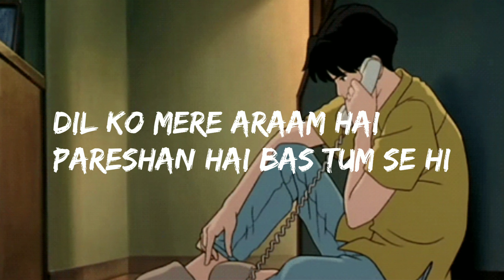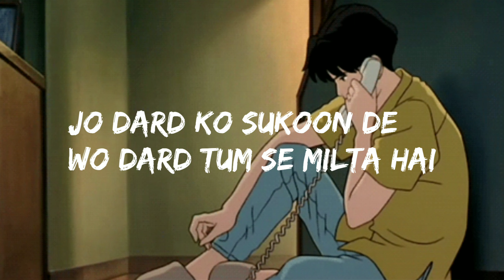Tum Se Hi – Sadak 2 | Ankit Tiwari | Leena Bose | Sanjay Alia | Aditya Pooja| Mahesh Bhatt.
Tum Se Hi Lyrics – Sadak 2 | Ankit Tiwari

DO DIL SAFAR MEIN NIKAL PADE
JAANA KAHA KYUN FIKAR KAREIN
KAHA THIKANA HO RAAT KA
SUBAH KAHA PE BASAR KAREIN
KHOYA KHOYA DIL MERA KEHTA HAI

HAAN.. TUM SE HI BAS TUM SE HI
MERI JAAN HAI BAS TUM SE HI
DIL KO MERE ARAAM HAI
PARESHAN HAI BAS TUM SE HI

JO DARD KO SUKOON DE
WO DARD TUM SE MILTA HAI
AYE DIL ZARA ITNA BATA
KYUN ISHQ UNN SE HOTA HAI

SAANSON KO AB JEENE KA
JAISE SAHARA MIL GAYA

HMM.. TUM SE HI BAS TUM SE HI

AASHIQUI HOTI HAI KYA
DIL KO MERE MALUM NA THA
EK BHI TERI TARAH
CHEHRA KOYI MASOOM NA THA

HAAN YUN LAGA ISS JAAN MEIN
EK JAAN SE DAKHIL HUYE
AB TOH HAR LAMHA MUJHSE KEHTA HAI

WO HO..

tumsehi lovesong testlyrics sadak2 2021song ankittiwari leenabose adityapooja mahesh bhatt..